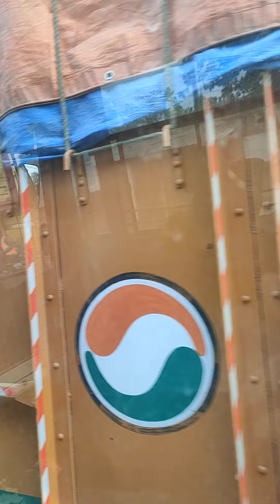28 January 2024